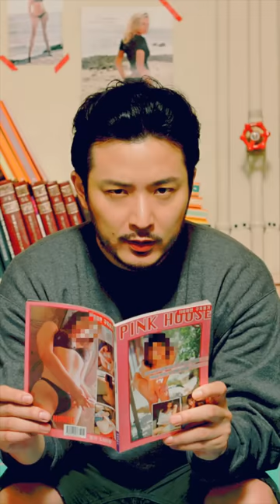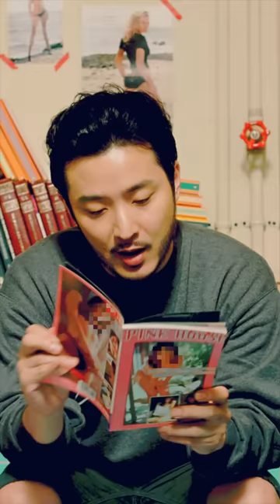EPIK HIGH (에픽하이) - BORN HATER ft. Beenzino, Verbal Jint, B.I, MINO, BOBBY [Official MV]